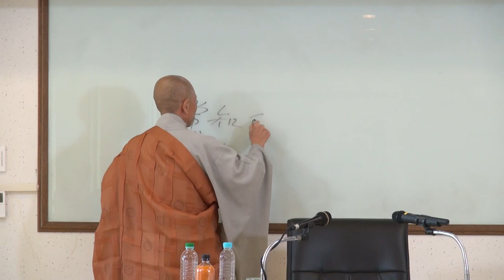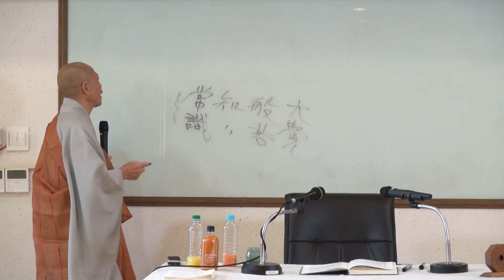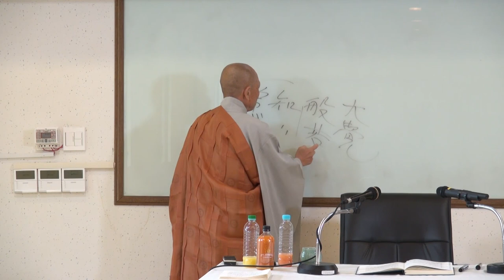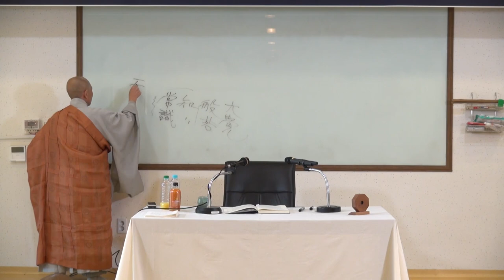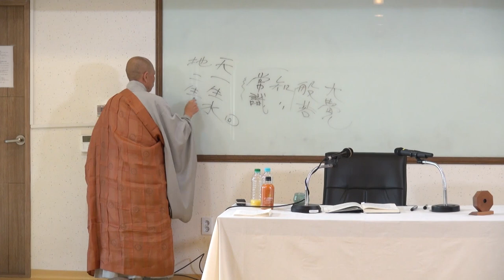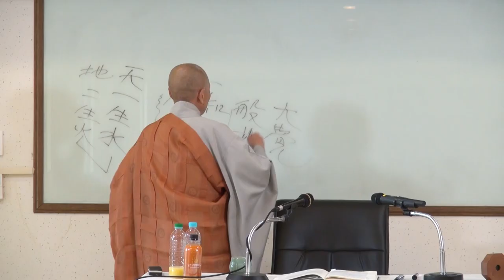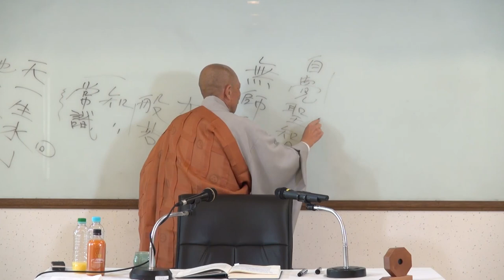13 각성스님 팔식규거 13회 심식心識이 세계를 창조하다 2